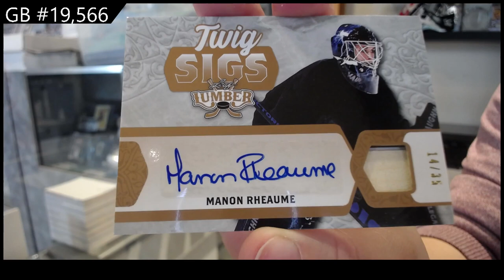2022 Leaf Lumber Hockey Box Break - C&C GB #19,566